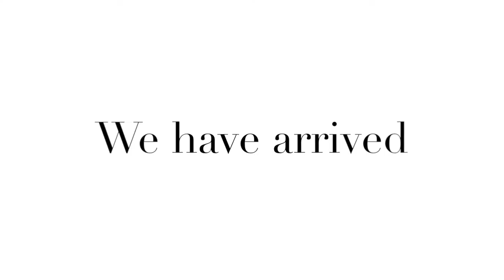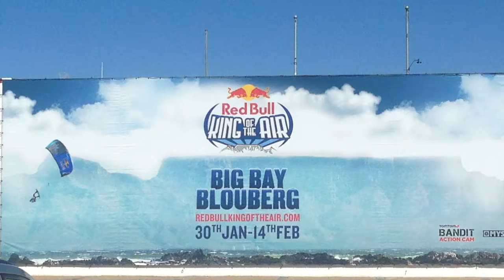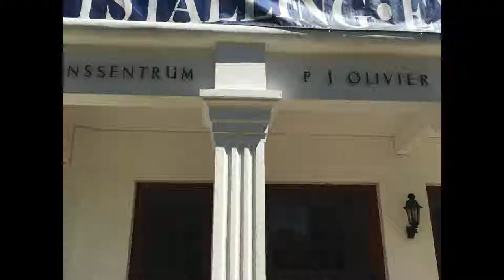Cape Town Part 3 Photo-/Videomontage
This is the third part of my Cape Town / South Africa trip.
If you've never been and get the chance to do it it will be a hell of an adventure.

●HookSounds – I Believe In You –